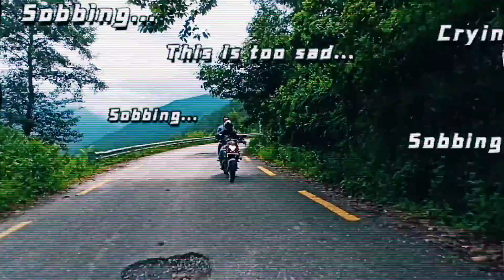ST MaN New SonG Coming Soon ...DennY VloG. Jaya Nepal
at man New song coming soon haiii guys